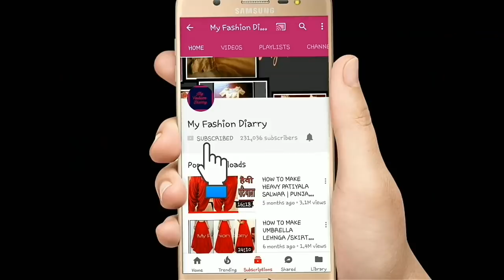How to attach lace on umbrella lahnga perfectly